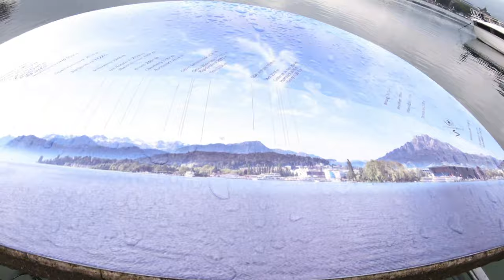10. Relaksujący spacer brzegiem jeziora i miastem / Lucerna, Szwajcaria 🇨🇭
W tym filmie zobaczysz spacer brzegiem jeziora w Luzern. Poczuj jakbyś sam spacerował, wirtualny spacer zapewni Ci odprężenie. Zobacz również piękne miasto, które tętni życiem niezależnie od pory dnia.

4K Relaksujący spacer brzegiem jeziora i miastem / Lucerna, Szwajcaria 🇨🇭

Zobacz także inne moje filmy

Weekend in Swiss
ASMR